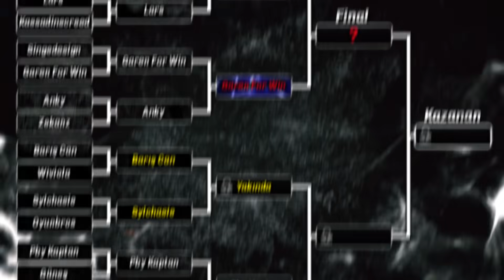GAREN FOR WIN VS AS A SCRIPT! YARI FINAL! YOUTUBER YAYINCI 1v1 TURNUVASI! LOL PİT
💬 Seyahat halindeyken de videolarımı kaliteli bir şekilde Asus ROG sayesinde yapabiliyorum

🔽 Ekipmanlarım 🔽
EKRAN KARTI ►ASUS ROG STRIX RTX 2070